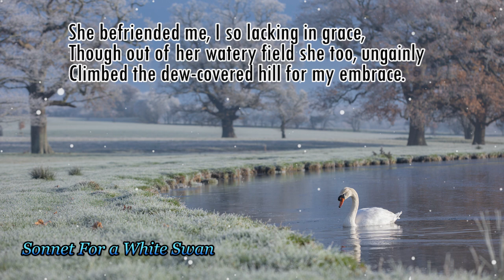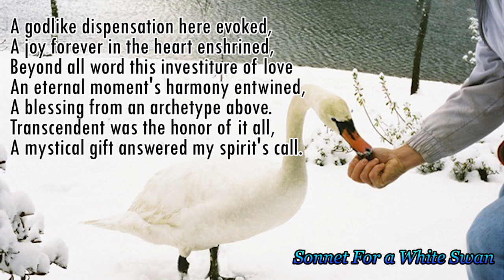Poems of Narad - Songs To The Mystic Earth (III) - Sonnet For a White Swan